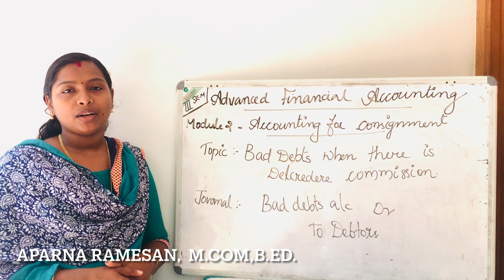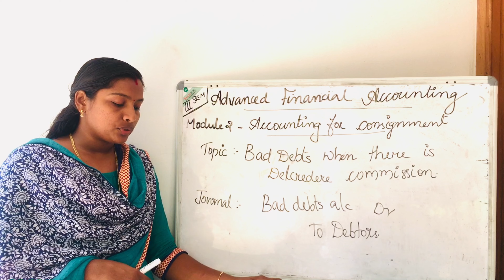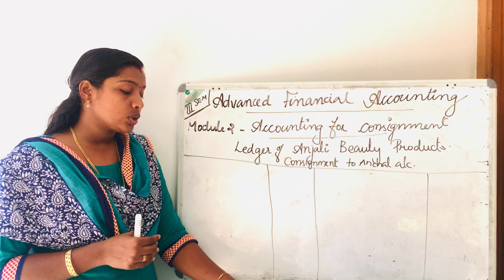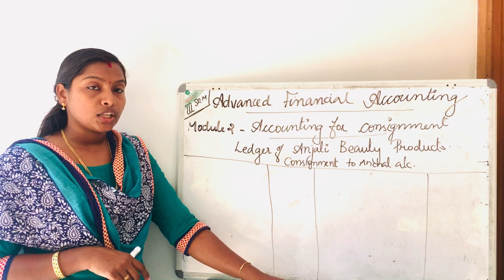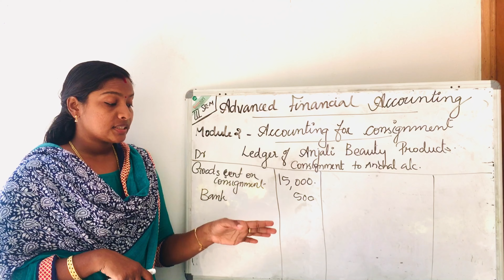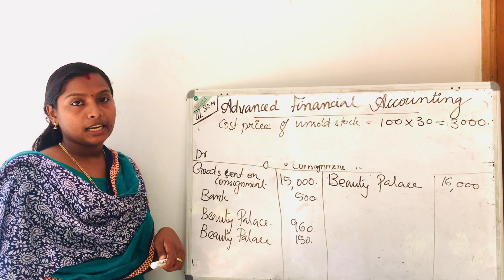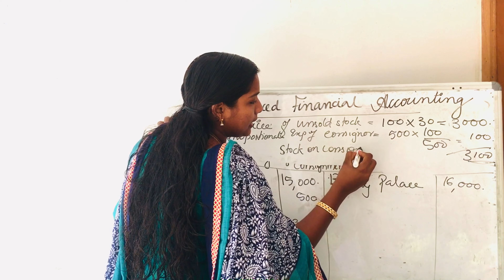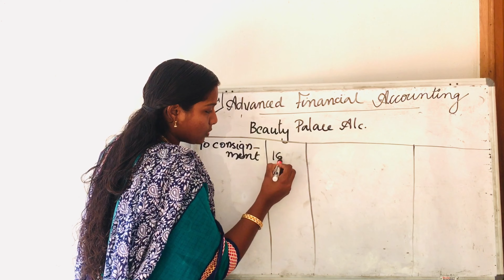Degree 3rd Sem | Module -2 | Advanced Financial Accounting| Accounting For Consignment|Easy Accounts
Topic: Bad debts when there is delcredere commission

Easy Accounts.